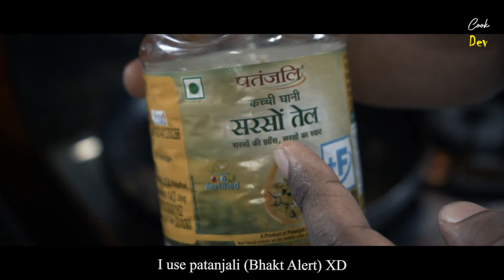Assamese Fish Fry - Delicious Stir Fried Fish From North East India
Today I am going to make my childhood special , stir fried catla fish, stir fried in mustard oil. This fish comes from a very special heart, as it I have grown eating this fish. I still remember my mother frying the fish in Chennai, where I used to live, the entire house gets filled with mouth smakity licking aroma and today, I just want to share this simple recipe with you guys.